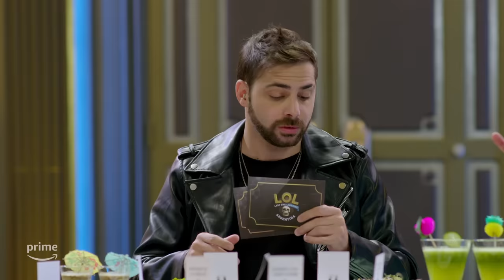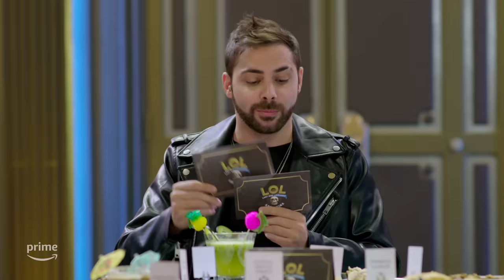LOLArgentina - Preguntas de Mal Gusto: Yayo vs. Julián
¿Se habrán atrevido a responder las PreguntasDeMalGusto de Grego Rossello? Si no se animan, no hay problema: los esperan unas deliciosas Tortillas de Hormiga y unas clásicas Empanadas de Cucaracha.